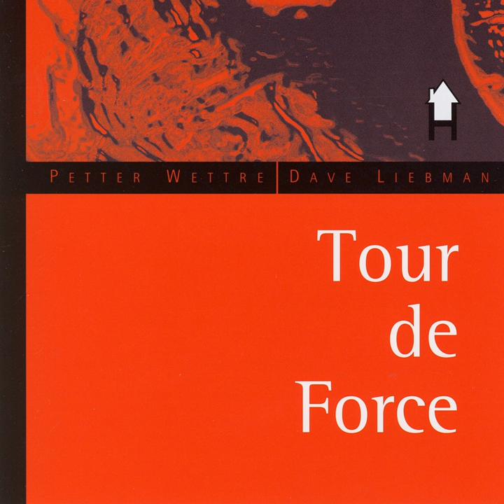Renewal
Renewal · Petter Wettre · Dave Liebman · Jarle Vespestad · Ingebrigt Håker Flaten

Tour De Force